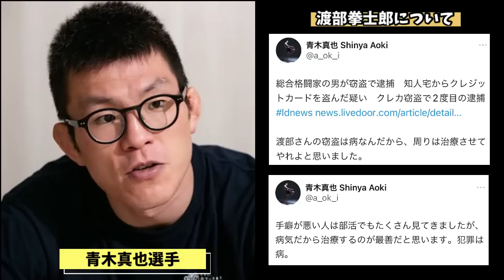【衝撃】RIZIN選手の弟MMAファイターが緊急逮捕！啓之輔や青木真也が痛烈なコメント